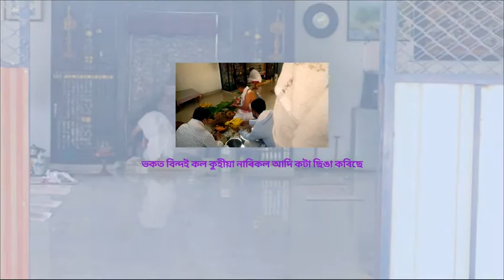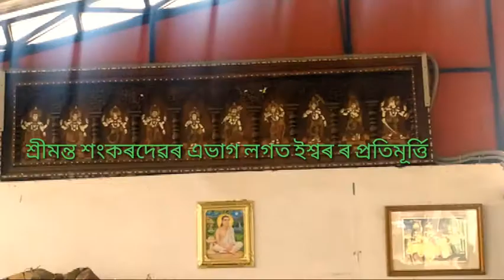বাংগালোৰত অসমীয়া নামঘৰত শৰাই দিয়া ‌এটি ক্ষনৰ Bangalore Marathalli Karnataka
বাংগালোৰত অসমীয়া নামঘৰত শৰাই দিয়া ‌এটি ক্ষনৰ